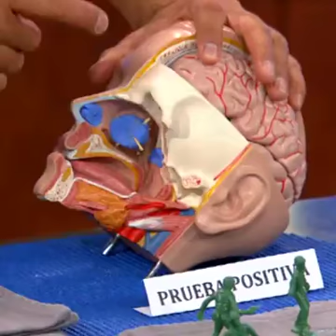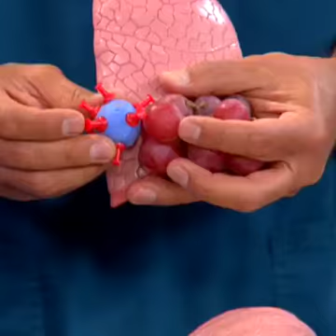ME PUEDO VOLVER A CONTAGIAR DE COVID 19 OTRA VEZ? - 07/06/20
Existen personas preocupadas porque piensan que se volvieron a contagiar de coronavirus ante la persistencia de sus síntomas. Conozca la respuesta a algunas preguntas relacionadas con el virus y las posibles secuelas que puede dejar en la salud .

Fuente:
Hacia un Nuevo estilo de Vida - 07/06/20